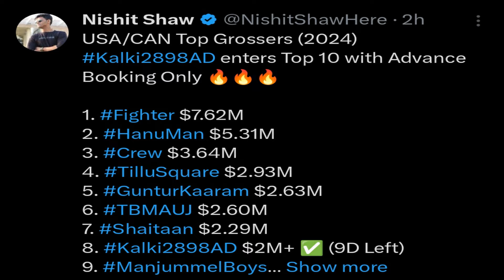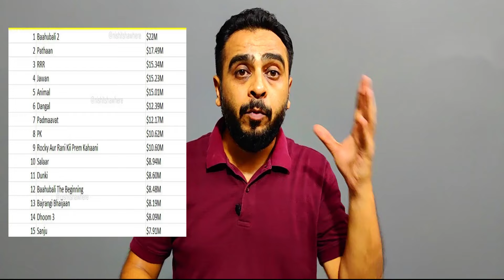Who Will Rule in Overseas | Will Kalki 2898 Ad Break Bhaubali 2 and Pathaan Records in Overseas.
kalki 2898
kalki 2898 song
kalki 2898 ad trailer
ankur mendiratta
prabhas
kalki 2898 latest news
kalki 2898 advance booking